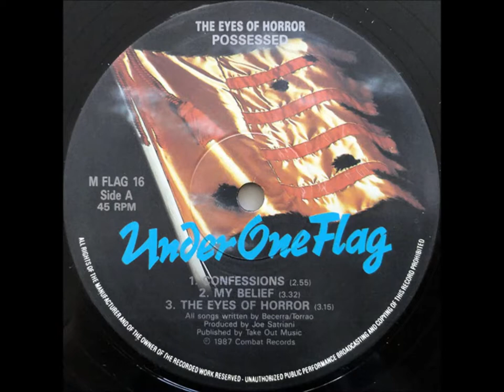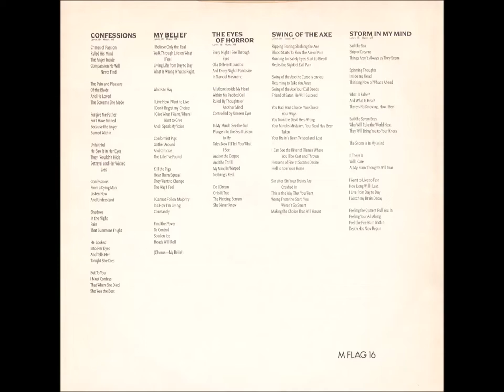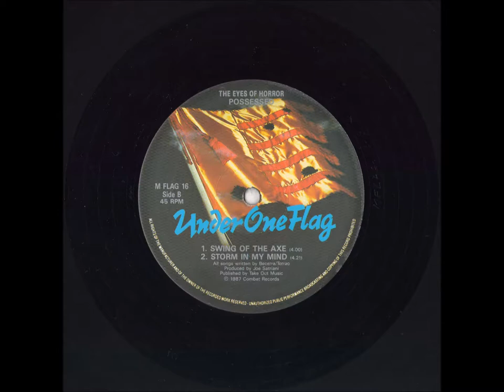Possessed - The Eyes Of Horror 12" EP 1987 (VINYL RIP) 1st Press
Possessed - The Eyes Of Horror 12", EP, 45 RPM 1987 (VINYL RIP) 1st Press
Under One Flag – M FLAG 16
A1 Confessions
A2 My Belief
A3 The Eyes Of Horror
B1 Swing Of The Axe
B2 Storm In My Mind